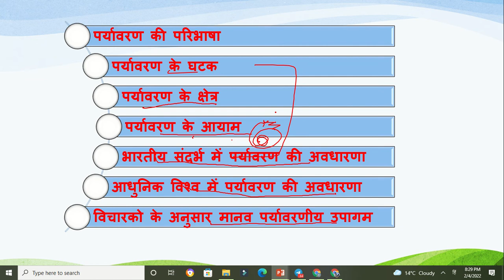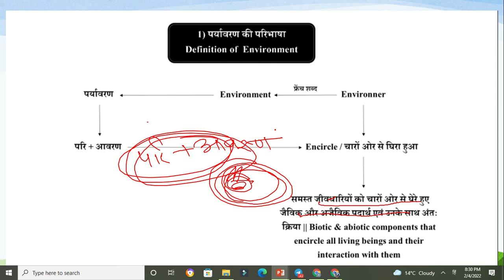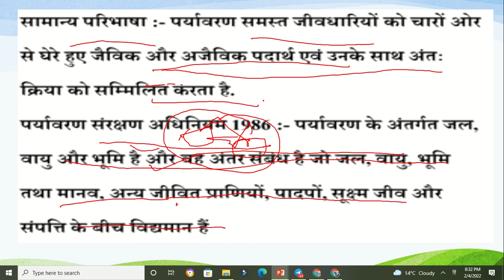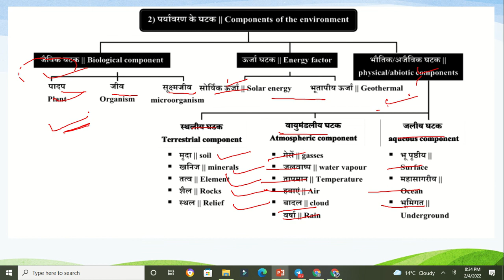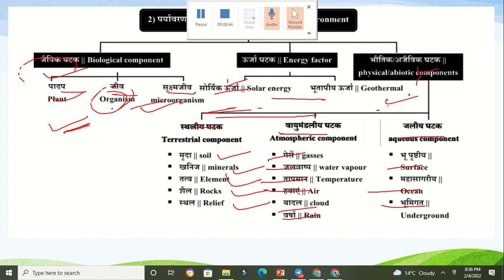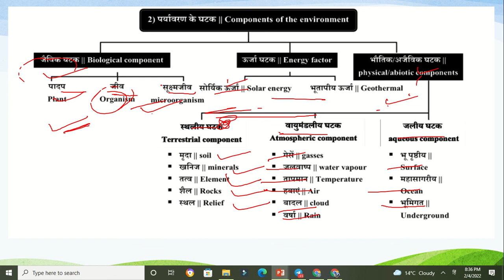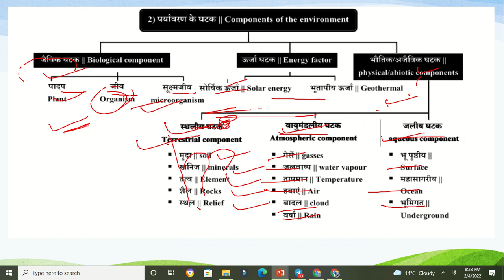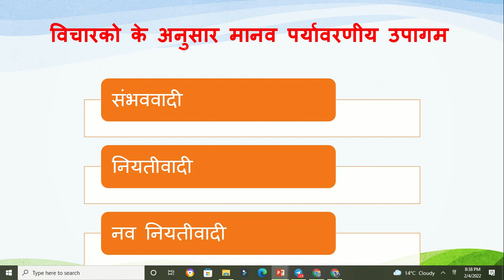पर्यावरण और पारिस्थितिकी(ENVIRONMENT AND ECOLOGY)part-1|COURSE ON (GS-3)|MPPSC MAINS -2021 & 22|upsc